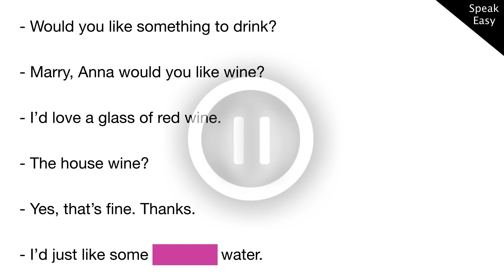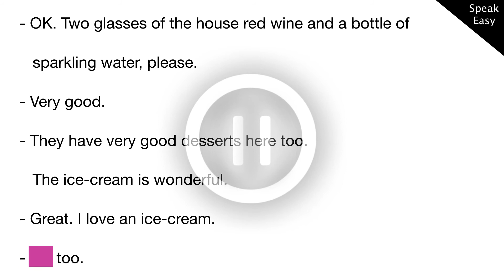Диалог 19, Как заказать напитки и десерты, учим английский по диалогам